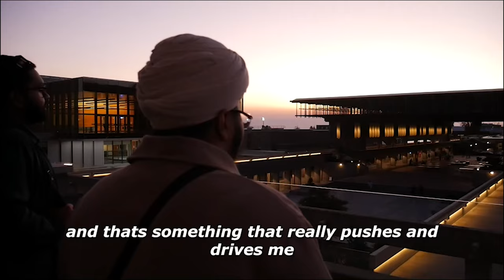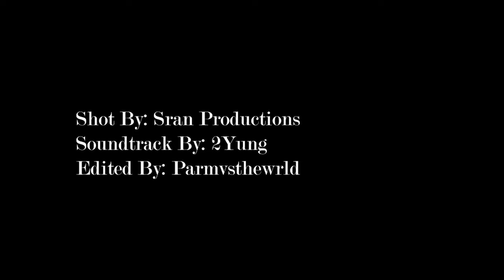ParmvstheWrld Footlocker Collaboration (Official Documentary)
On today's episode with @surreylinks, we present to you Surrey Raised content creator @ParmveerPanesar who just dropped his first collaboration with Footlocker Vancouver.

As citizens of Surrey who grew up here all our lives, it's rare to see someone from our community making big moves on behalf of our city and actually succeeding to do so. @ParmveerPanesar is one of the rare few that can say they have / are doing that.

What this collaboration represents is bigger than a simple documentary between 2 brands. It's the idea that somebody can come out of a city full of hate and negativity and choose to make something out of themselves following a career path that's built on nothing but a dream.

Parm's story is a rare example for those in the city to understand that it's possible. It's because of creators like these that the idea of our city being put on the map for good doesn't stay as a faint dream.

We wish Parm and Footlocker team nothing but the best in their future endeavours. Here's to putting the city on the map 2022🥂